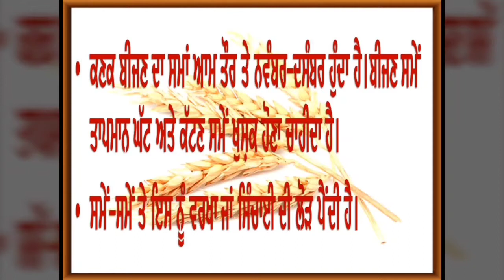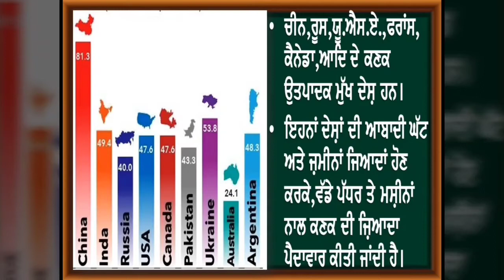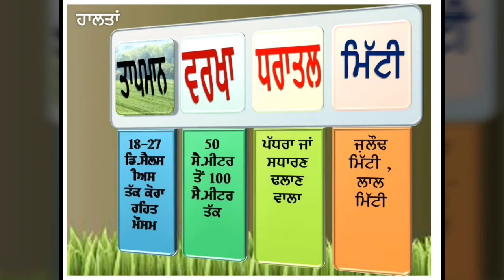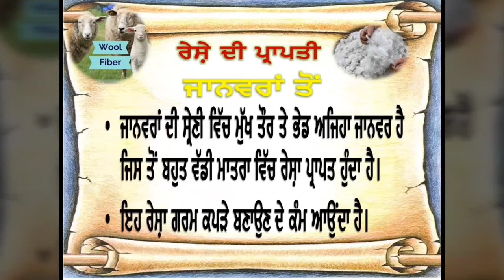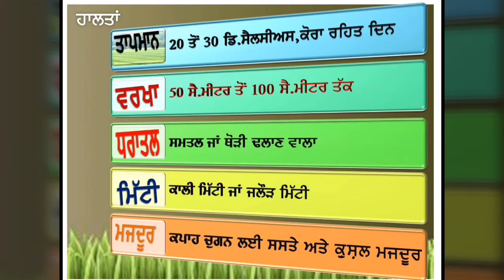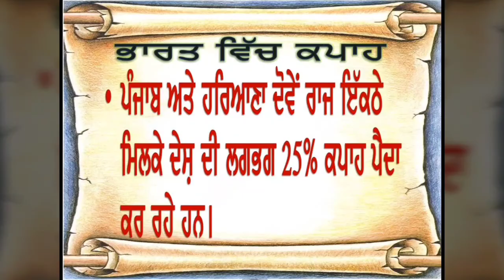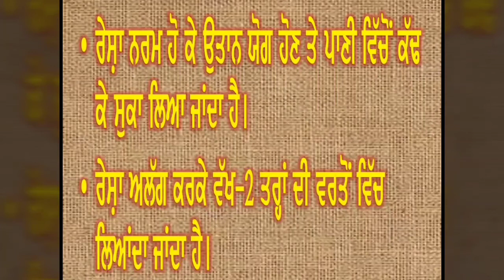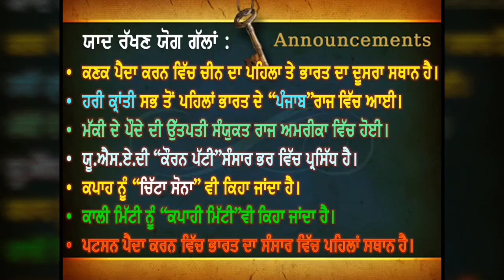Lesson: Agriculture ,Part -2(PSEB)class 8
Study and enjoy topic Agriculture with Pankaj Goyal in a brief and precise manner